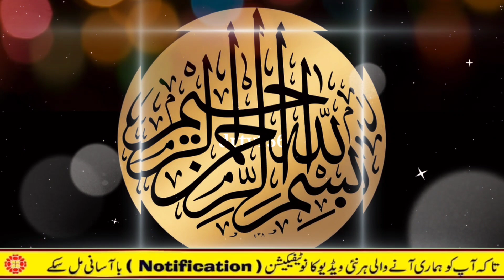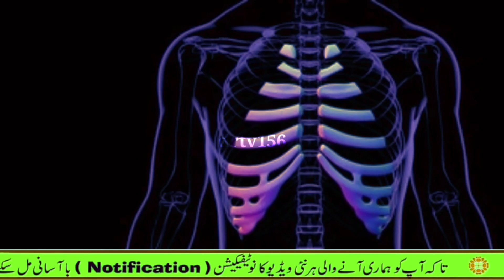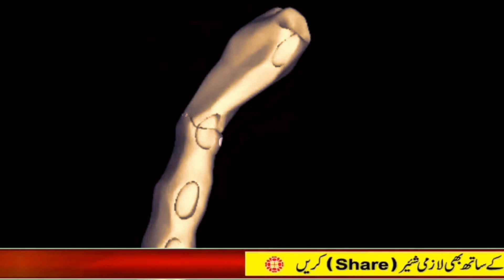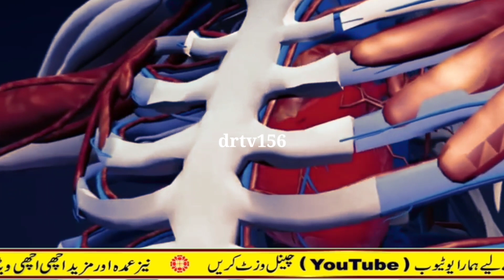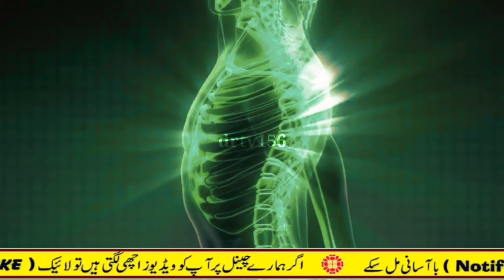Does Female Created By Male Rib? | Allah Ney Aurat Ko Mitti Se Kyu Nahi Banaya | बकरा ईद की स्टोरीज़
A woman is made of a crooked rib or clay?  The wisdom of creating a woman from a rib that you have never heard before. Why did Allah not create a woman from Adam's fingers or from the toenails or from the hair of the head? Why did he create from the rib? If  If a woman was born from Adam's fingers or toenails or from the hair of his head, what would happen to a woman?
 What is meant by this crookedness of a woman?  What is the Prophet's will about women?
 So, viewers, this video is made after complete research and research, so you must watch this video till the end, if you like the video, then like, share and subscribe to the channel and don't press the bill icon so that every new video  You can get the notification and let's start
M informative sy related video bnata hn video pasand aye to like shear ur channal ko subsacribe kr dena

Allah Ney Aurat Ko Mitti Se Kyu Nahi Banaya ? Allah Ney Aurat ko Kaise Banaya ?

𝐇𝐚𝐬𝐭𝐚𝐠𝐞 :
𝐎𝐭𝐡𝐞𝐫 𝐕𝐢𝐝𝐞𝐨𝐬 𝐋𝐢𝐧𝐤 👇( 𝐇𝐞𝐫𝐞 )
All Images, Picture, video, belongs to the respected owners.